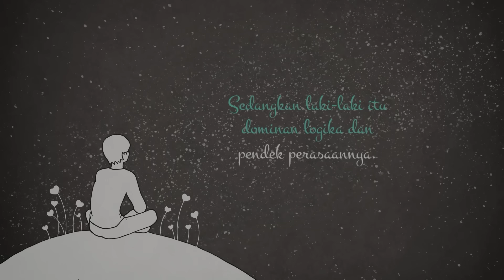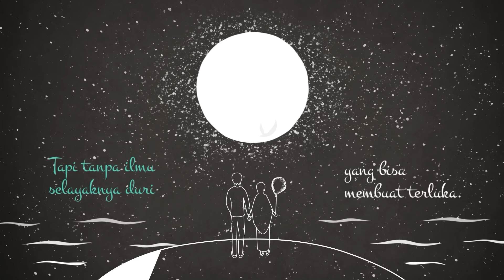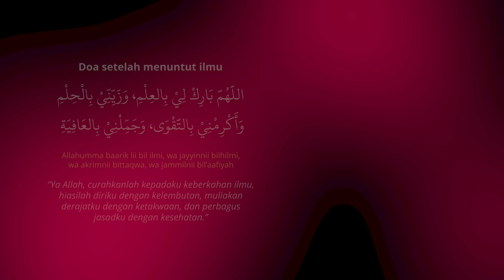WEEKEND CLASS : Ya Allah, Aku Ridho Kepada-Mu | Abu Bassam Oemar Mita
Bersama dengan Komunitas : Jumat Munajat & Bunda Mengaji
Rangkuman Kajian :

Me & My Half Dien

Merengkuh hati Bersama dalam Dekapan Ilmu

Hari/Tanggal: Kamis, 14 Desember - 24 Desember 2023 (11X sesi)

Investasi:
Rp 200.000

Bismillahirrahmanirrohim,